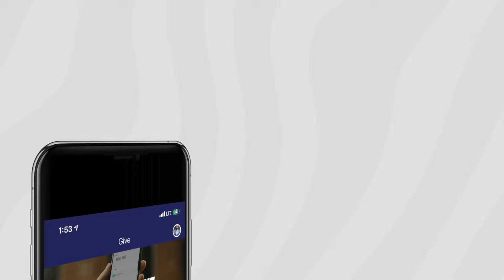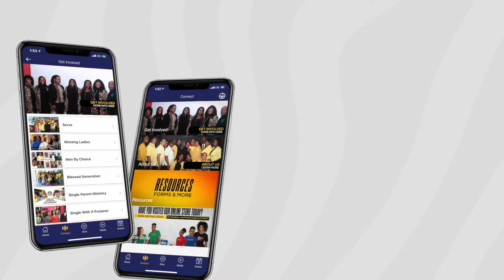God Of The Eleventh Hour Prayer | Dr. Anthonia Adeyeye | ALCC Winners House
Welcome to Winning Prayer Hour with the Fire Prophetess, Dr. Anthonia Adeyeye. Let's get ready to pray. God is committed to answering us.